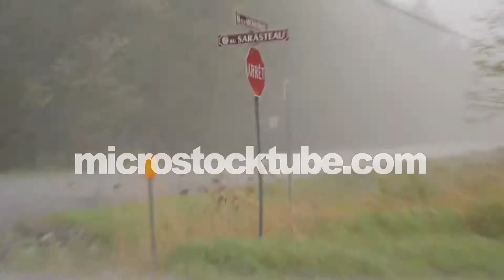Heavy rain and wind blowing trees and sing post in rural area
People and property releases may be available on request. Footage showing recognizable faces and logos can only be licensed for editorial uses such as documentary and news. Footage showing no recognizable faces and logos can be licensed for editorial uses as well as commercial uses such as advertisement.